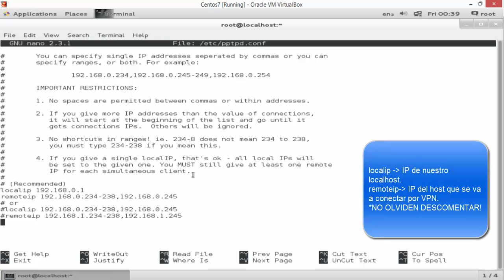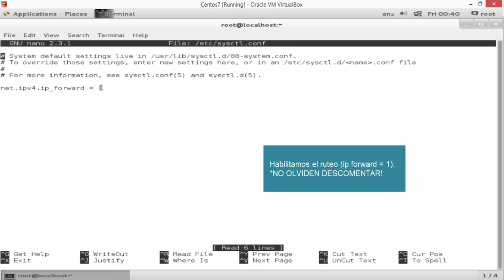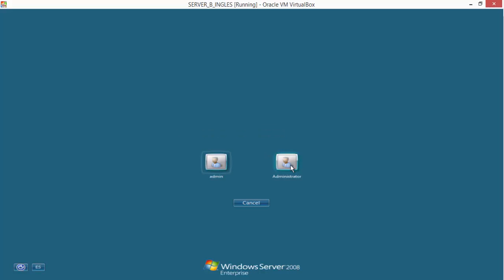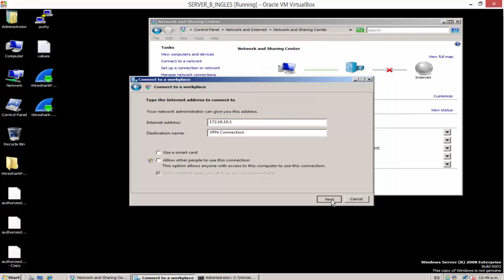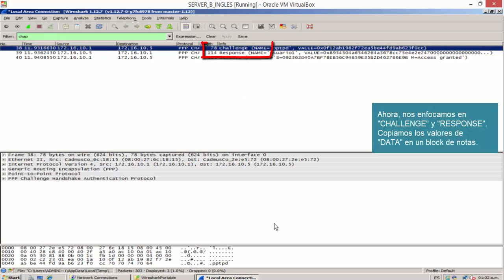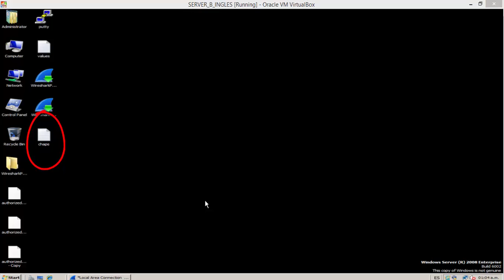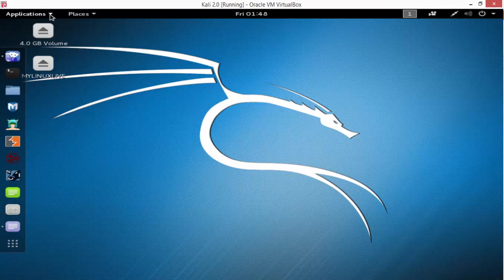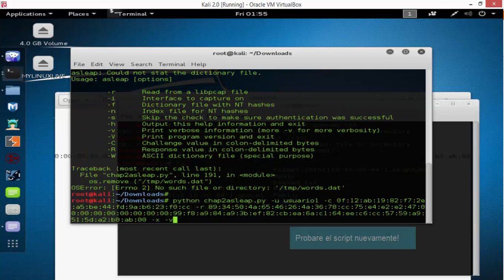Hacker una VPN (Virtual Private Network) con Kali Linux by INKATECH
No se olviden de dejar sus comentarios, darle LIKE si les gustó y compartirlo en sus redes.